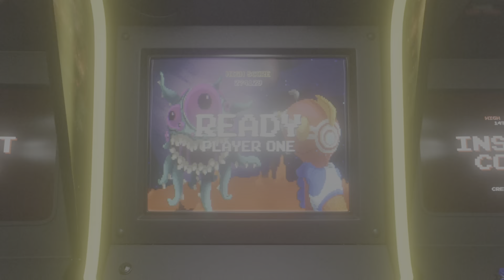MK1 - Let's Try Tanya/Khameleon Day 1 Part 4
Still day 1 and he's trying to find a character who can beat her lol. Enjoyyy, day 2 Tanya/Khameleon gets even nastier once I unlock brutalities for them.